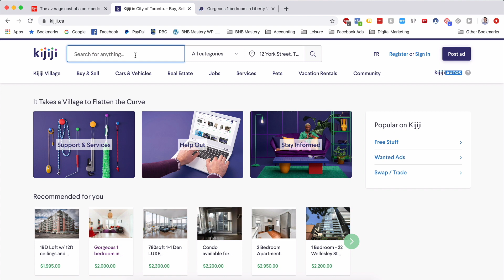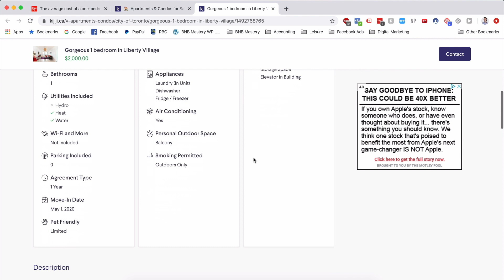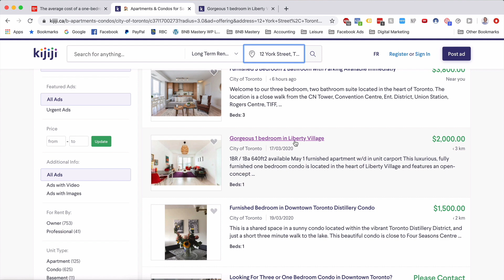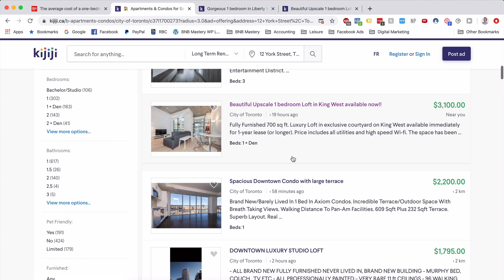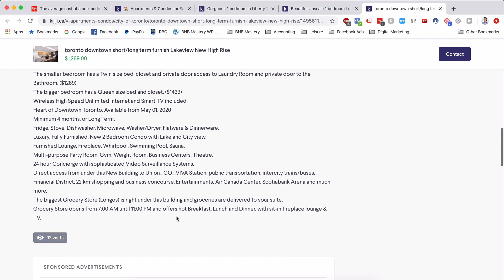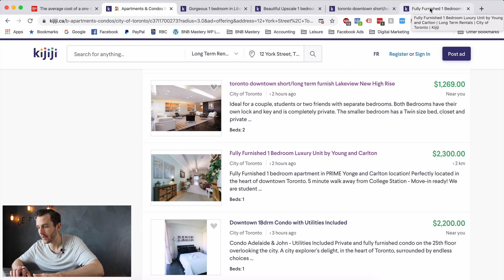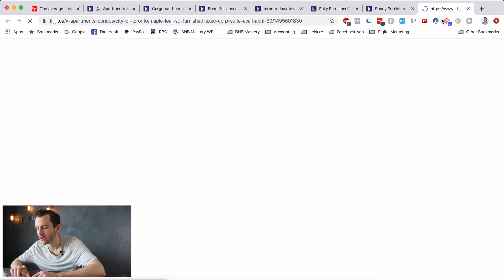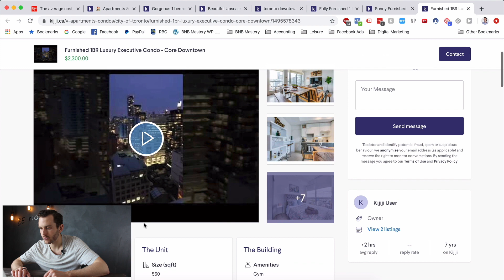Shopping The Airbnb Graveyard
BNB Tribe is an awesome community for Airbnb hosts, investors, and co-hosts! It’s packed with great training and tools to help you succeed.

👉 Earn a full-time income managing other people’s properties on Airbnb

DOWNLOAD FREE TOOLS:
👉 Profitability projection tool

In this video, we’re shopping for fully furnished apartments at ROCK BOTTOM prices in the “Airbnb Graveyard”...

Just 7 months ago the average price of an unfurnished 1 bedroom apartment in Toronto, ON was $2,300…

Now, there are full furnished luxury apartments in the downtown core renting for sub $2,000/month.

Renters can save over $6,000/year in some cases compared to what they would have been paying in rent just a few short months ago.

For potential renters, this will present a great opportunity to pick up a place for cheap.

For property owners, this means an exceptionally challenging time when it comes to meeting monthly expenses.

If you’re a property owner with a vacant unit or an Airbnb host who’s considering listing your place for long-term rent, then there are a few things you can do to ensure you get your listing rented and for top-dollar.

In many cities, the tides have now turned. Landlords who were used to turning down multiple tenants any time they listed their space up for rent are going to be faced with a new reality. There’s now a surplus of supply and a shortage of demand, so operating the same as always simply isn’t going to cut it.

Landlords need to be proactive if they want to get their space rented and minimize their losses.